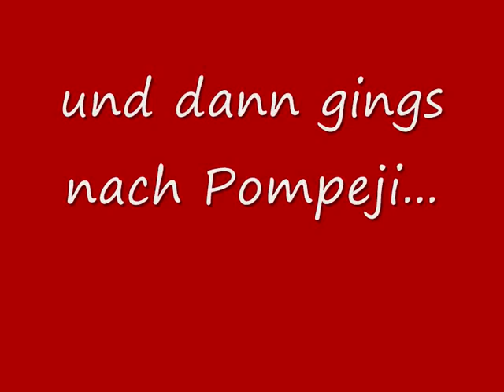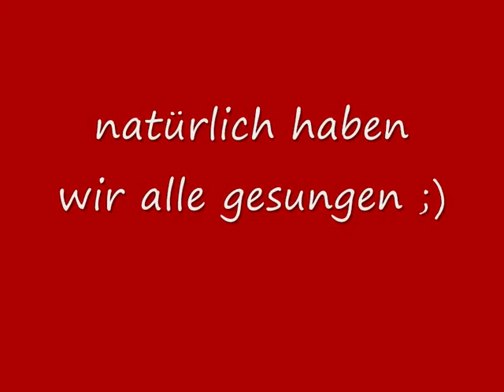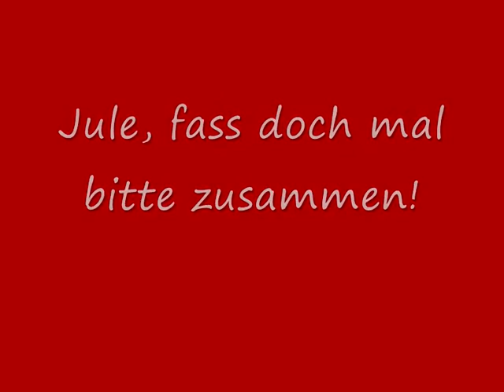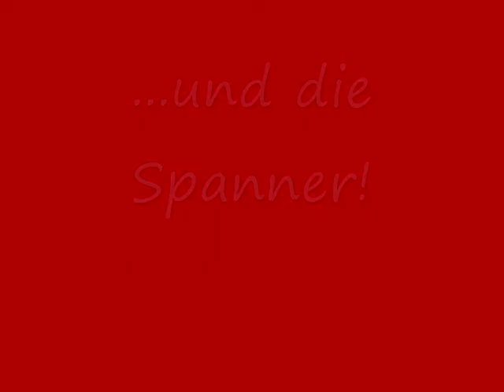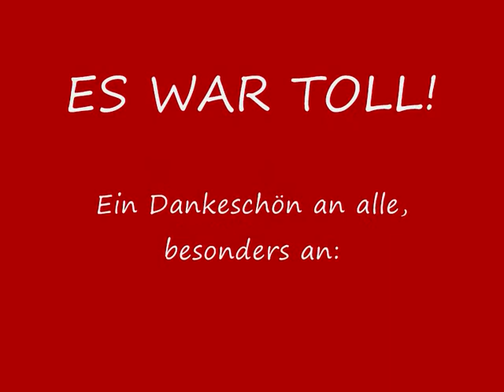Romfahrt Teil 2